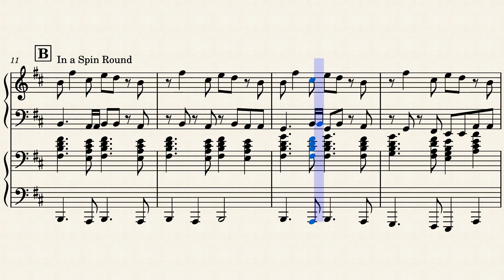Piano Duet: Masterteam Medley (Theme/In a Spin Cue)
A simplified piano duet I made of the theme and 30-second "In a Spin" cue from the 1980s British game show "Masterteam," hosted by news anchor Angela Rippon.

Original music composed by Graham Preskett on a Yamaha DX5
Masterteam © BBC and everybody else who owns the rights

Timestamps:

0:00 Title card
0:05 Main Theme
0:27 In a Spin Cue